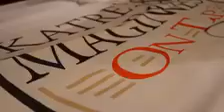Wine Tasting with Jenny Maraghy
Wine tasting with Jenny Maraghy and the PGA